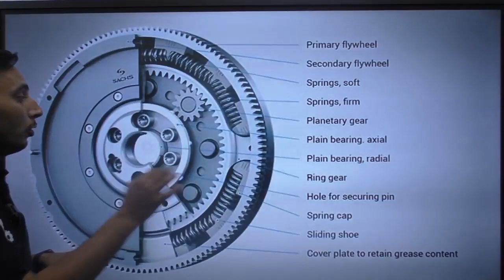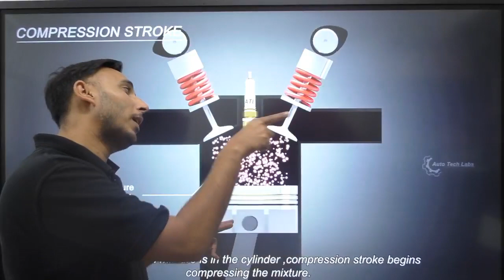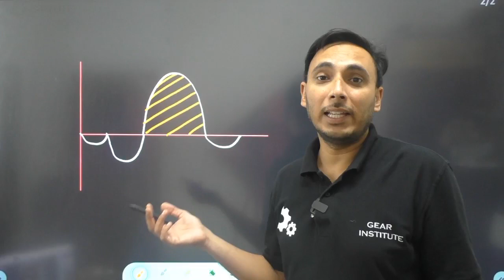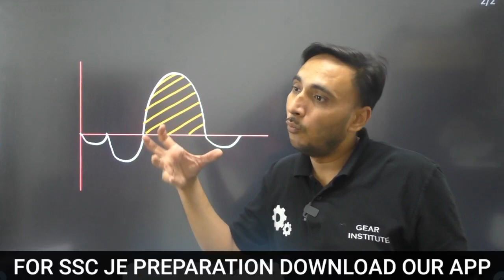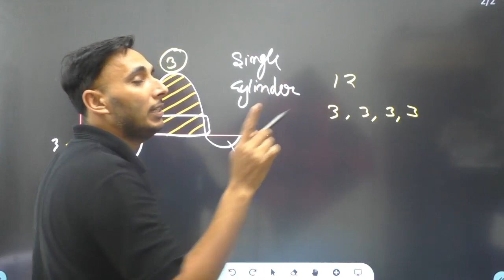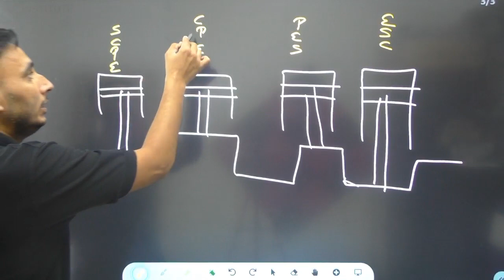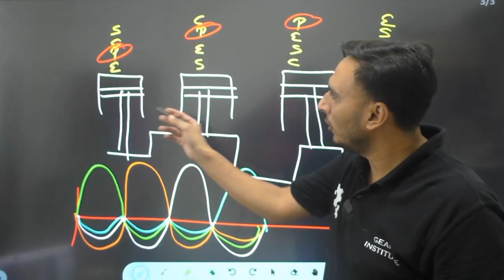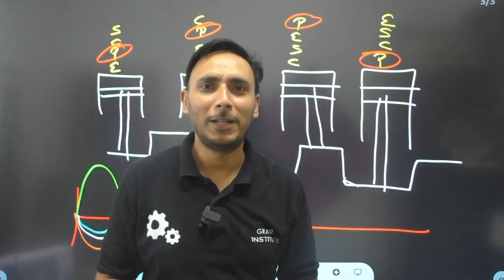Flywheel Working in Hindi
In this video i will explain the working of flywheel and how flywheel works
how it stores energy
what is fluctuation of energy

working of flywheel
How Does a Flywheel Work? The FESS is made up of a heavy rotating part, the flywheel, with an electric motor/generator. The inbuilt motor uses electrical power to turn at high speeds to set the flywheel turning at its operating speed. This results in the storage of kinetic energy

What is the main function of a flywheel?
The Flywheel has 3 main functions. The first is to maintain a rotating mass (inertia) to assist the engine rotation and provide a more consistent delivery of torque during running. The second is to provide a ring gear for the starter motor to engage on.

How does flywheel energy storage work?
Flywheel energy storage systems (FESS) employ kinetic energy stored in a rotating mass with very low frictional losses. Electric energy input accelerates the mass to speed via an integrated motor-generator. The energy is discharged by drawing down the kinetic energy using the same motor-generator.

What is a car flywheel?
The flywheel provides mass for rotational inertia to keep your car's engine running. Otherwise, the engine will stall when you let your foot off the accelerator. It balances the engine. A flywheel is specifically weighted to the car's crankshaft to smooth out the rough feeling caused by even a slight imbalance

Why flywheel is required?
A flywheel is a mechanical device specifically designed to efficiently store rotational energy (kinetic energy), which is proportional to the square of its rotational speed and its mass. ... For example, flywheels are used in reciprocating engines because the active torque from the individual pistons is intermittent.

Why flywheel is called flywheel?
FLYWHEEL = Fly + Wheel or basically “A wheel that goes fast”. A flywheel is the main wheel of the motor, it used to be the one motor that turned and gave energy to all other belts. For safety many belts fly overhead where no one could be accidentally pulled through and killed.

Does flywheel increase HP?
Since flywheels are solid, unsprung components of a vehicle's driveline, a lightweight flywheel will decrease parasitic loss at a constant rate, improving a vehicle's horsepower and torque output (measured after the flywheel) throughout it's entire rev range

How many types of flywheel are there?
Two types of Flywheels are in market based on their functions and applications. Flywheel advantages makes them tough competitors in power grid applications

Does a flywheel increase torque?
Torque can be applied to a flywheel to cause it to spin, increasing its rotational momentum. ... If the mass of the flywheel is significant compared to the overall mass of the vehicle, turning and stopping the vehicle is difficult. This fact means careful design of a flywheel is required for application in moving vehicles.

flywheel function in hindi

flywheel meaning in hindi

4 stroke engine in hindi

what is engine in hindi

flywheel pdf

flywheel working principle

flywheel in engine

two stroke petrol engine in hindi

Determination Of Maximum Fluctuation Of Energy

Theory of Machine - Concept of Fluctuation of Energy and Its Co-Efficient - Flywheel and Governors

4 stroke engine in hindi

flywheel pdf

flywheel working principle

flywheel in engine